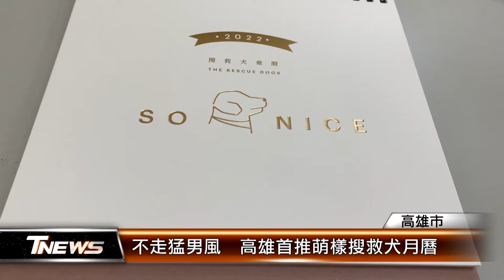不走猛男風 高雄首推萌樣搜救犬月曆│T-NEWS聯播網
高雄市消防局第一次推出月曆，不同於其他縣市使用消防猛男的圖片，而是將12隻超可愛的搜救犬變成了主角，還把明年的消防月曆主題取名為「So Nice」，不僅是希望新的一年，大家都會更好，也是消防人員對自我的期許。